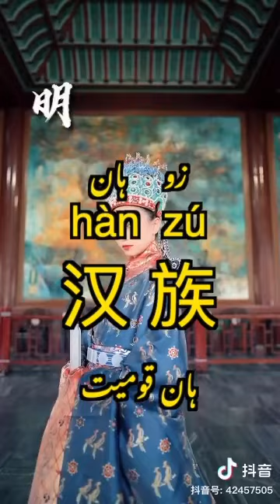چین پاکستان کا اچھا ہمسایہ ملک اور اچھا دوست ہے۔ لیکن پاکستانی دوستو آپ چین سے متعلق کیا جانتے ہیں؟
Hi